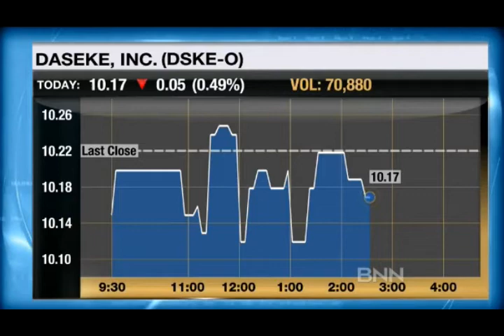BNN Business Today - Don Daseke Interview on the Daseke on Going Public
Don Daseke joins BNN to discuss Daseke being the first trucking company to go public in seven years and what the future will look like.